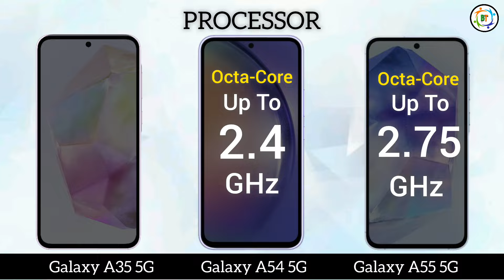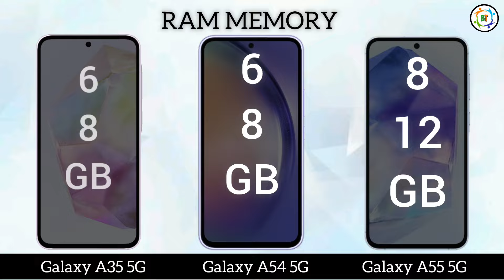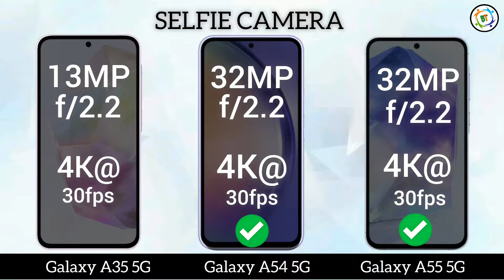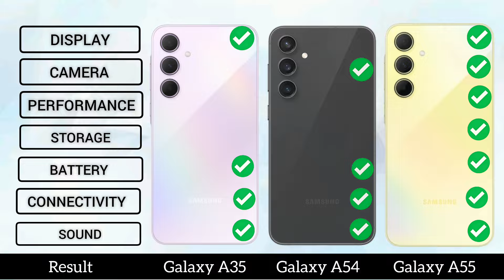Samsung Galaxy A25 Vs Galaxy A54 Vs Samsung Galaxy A55 || Full Compression || Which One is better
Samsung Galaxy A25 Vs Samsung Galaxy A54 Vs Samsung Galaxy A55 Full Comparison || Which One is Best || Which One is better @basictester3852

➡️Please Comment which phone is Better for you!

Cover Topic :-
Samsung Galaxy A25 vs Samsung Galaxy A54 Vs Samsung Galaxy A55 comparison
Samsung Galaxy A25 Vs Samsung Galaxy A54 Vs Samsung Galaxy A55 camera test
Samsung Galaxy a25 Vs Samsung Galaxy A54 vs Samsung Galaxy A55 speed test
Samsung Galaxy A25 Vs Samsung Galaxy A54 vs Samsung Galaxy A55 pubg test
Samsung Galaxy A25 Vs Samsung Galaxy A54 vs Samsung Galaxy A55 gaming test
Samsung Galaxy a25 Vs Samsung Galaxy A54  vs Samsung Galaxy A55 battery test

➡️ Video Content

00:00 Intro
00:04 in Hand Feel
00:18 Build Quality
00:32 Display
01:30 OS/UI
01:44 performance
02:15 Storage
02:34 Main Camera
03:09 Front Camera
02:23 Battery
03:41 Connectivity
04:12 Multimedia
04:26 Unlock Option
04:34 Price
04:42 Result

➡️Hope everyone likes the videos. Be sure to Subscriber @basictester3852    ✔️for more videos.